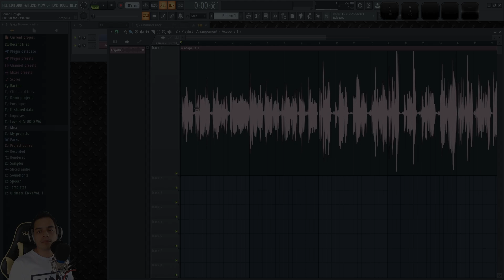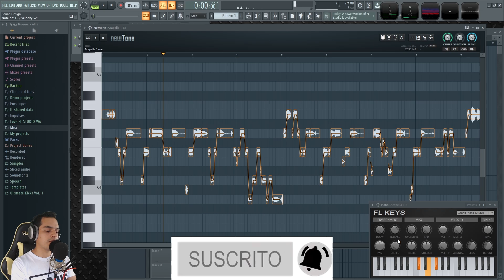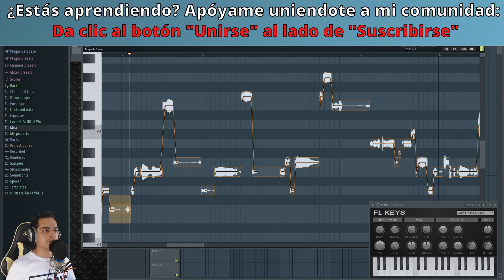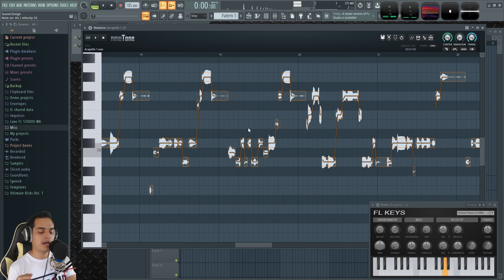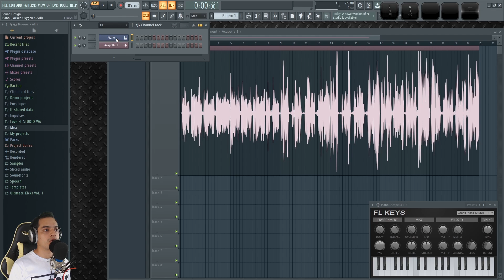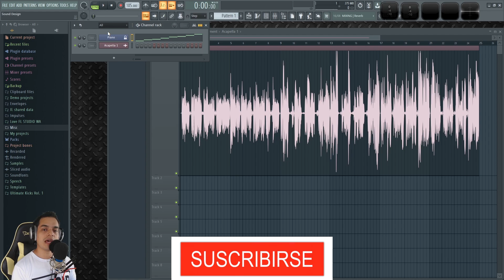🔎Como saber AFINACION VOCAL sin saber TEORIA MUSICAL | FL Studio Tutorial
Conoce la afinación de una vocal para poder crear acordes y melodías facilmente sin saber teoria musical.